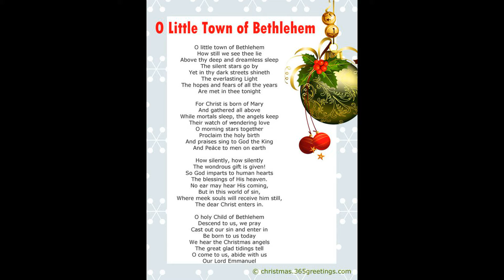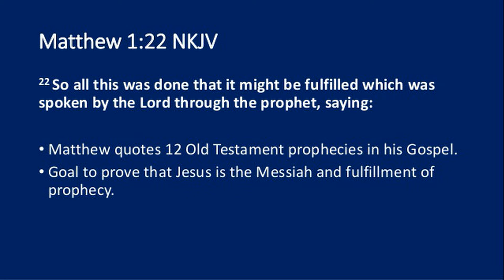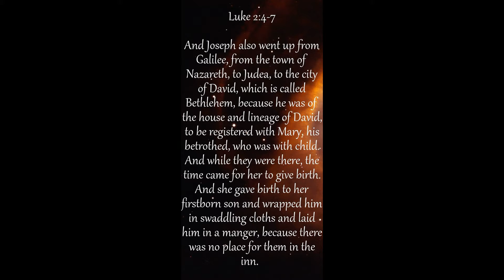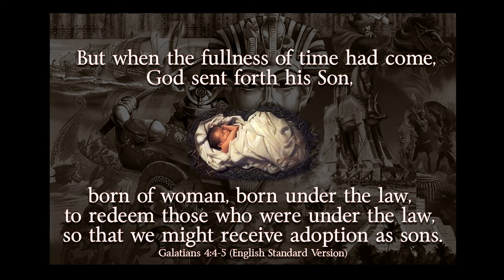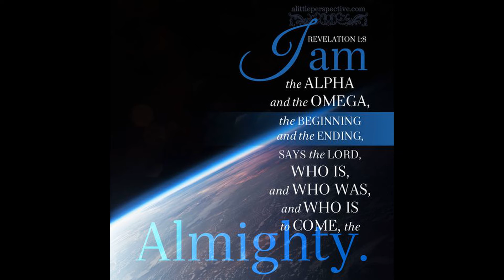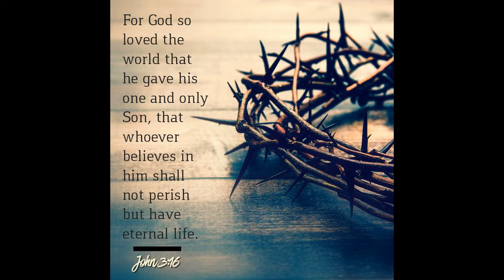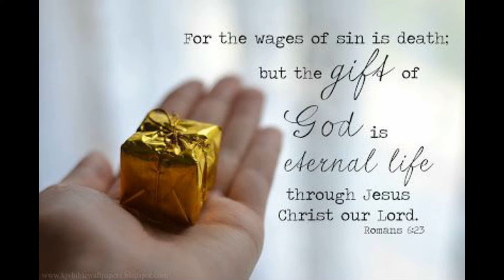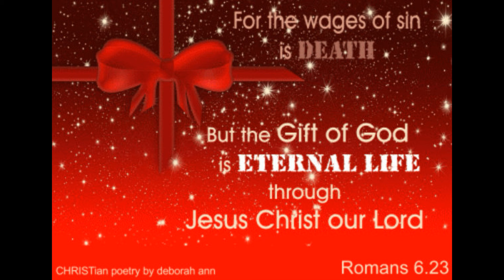The Gift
Matthew 1:18-25